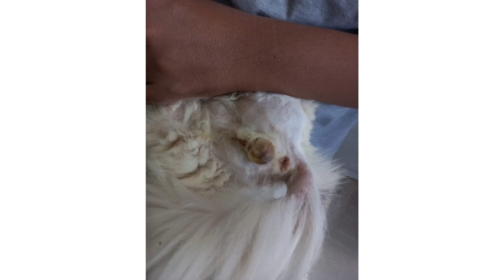Beberapa operasi pada Kucing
operasi kucing dilayani setiap saat melalui prosedur: cek up, puasa , operasi dan prrawatan post operasi